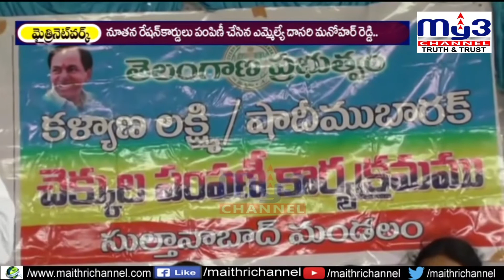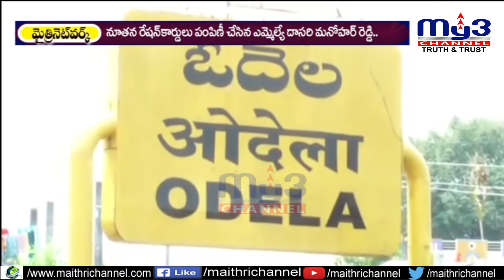పేదల కడుపు నింపడమే లక్ష్యం.. || MY3NEWS 27-07-2021 7PM